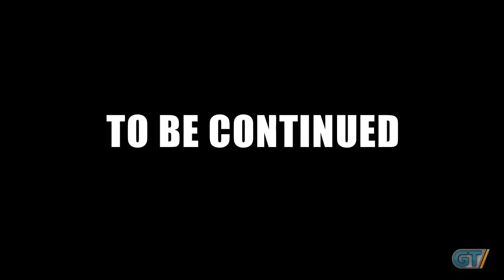30 Days of E3: Persona 5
Although concrete information is incredibly sparse, here's what we're hoping to see from Persona 5 at E3.

For all the latest videogame news, reviews and commentary check out